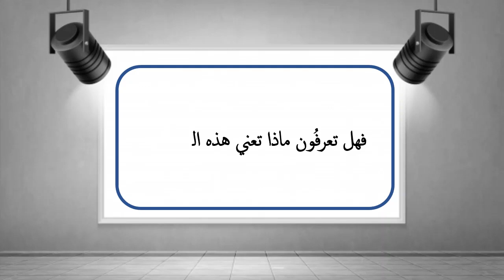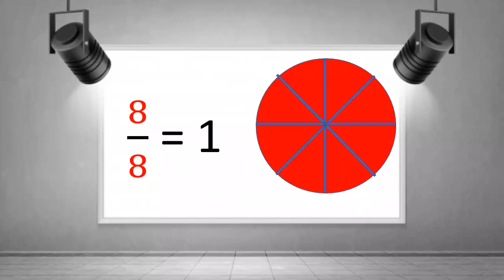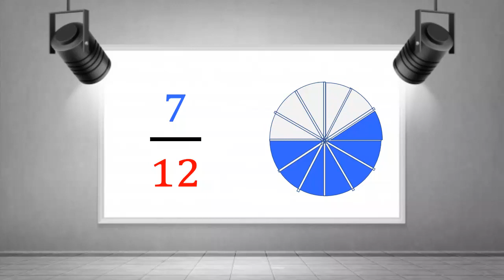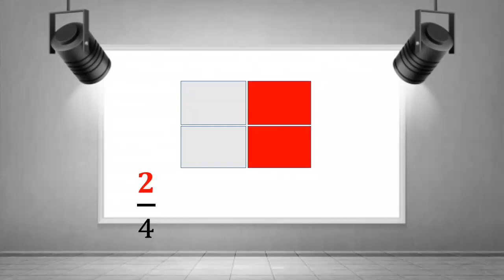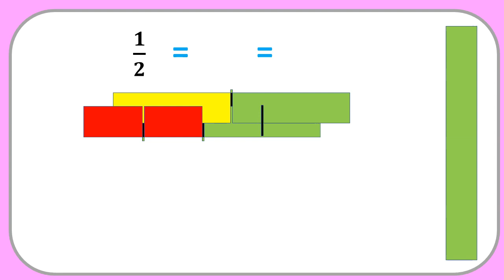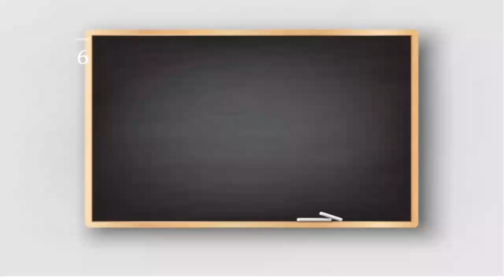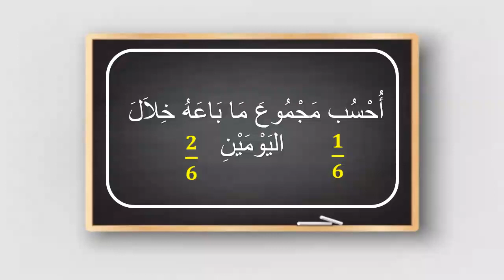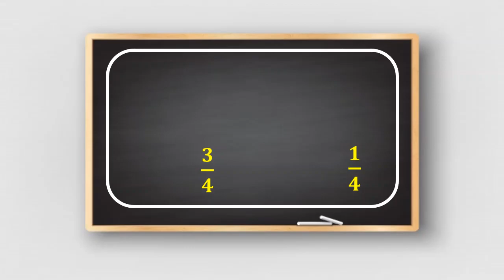تقديم الأعداد الكسرية بطريقة جد مبسطة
الأعداد الكسرية : تقديم و مقارنة و ترتيب و جمع

الأعداد_الكسرية#

التعليم_عن_بعد#